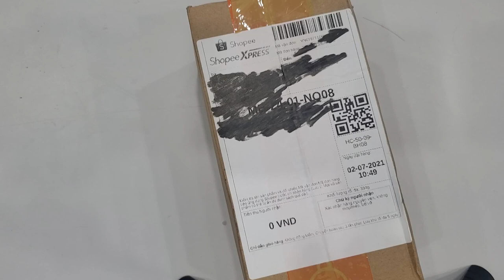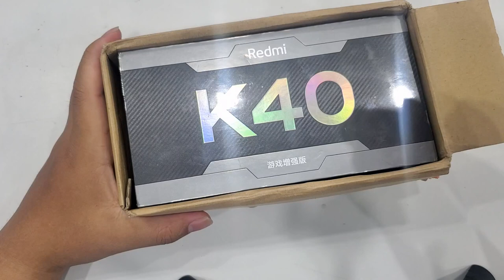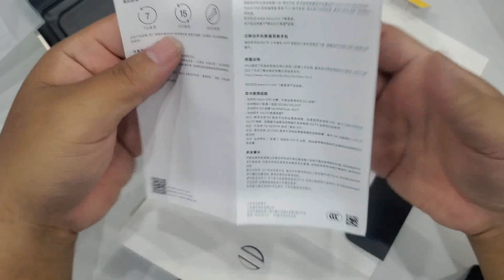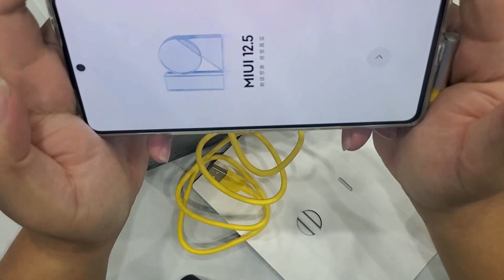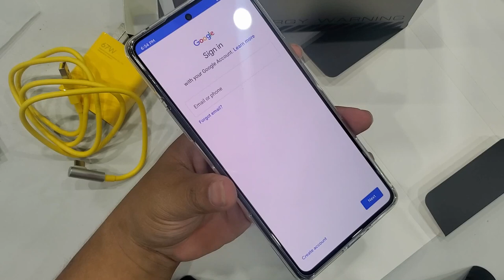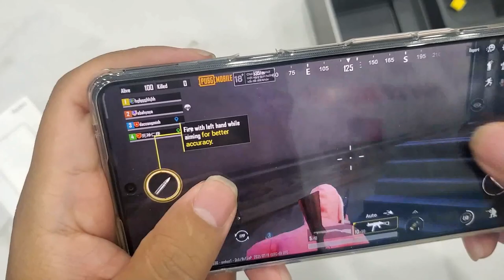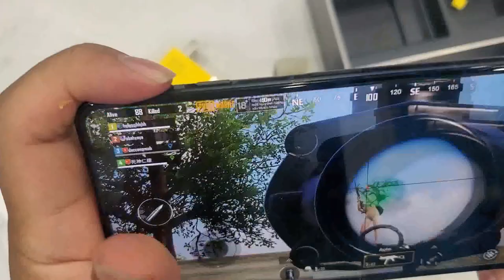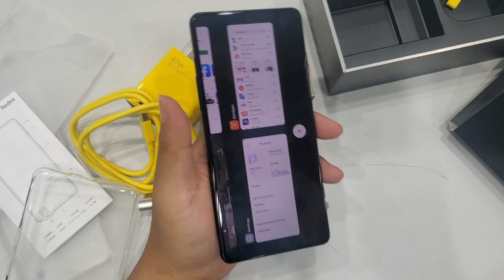Mở hộp K40 Gaming Ram 12Gb trên Shopee | Cách cài Google và chơi thử PUPG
2. Mua máy chơi game X7 trên shopee giá rẻ chơi được PS1, GBA, GB, SEGA, PC, SNES, NES | X7 Handheld
3. Mua sạc nhanh Apple 18W bóc may giá chỉ 388K trên Shopee, lazada... cái kết.
4. Máy chơi game Super Retro mua trên shopee | Android, wifi tải game online chơi được PSP, PS1...